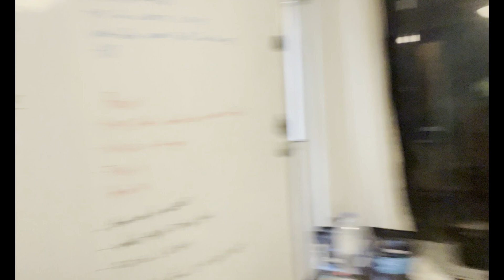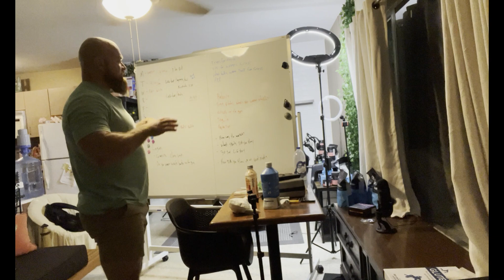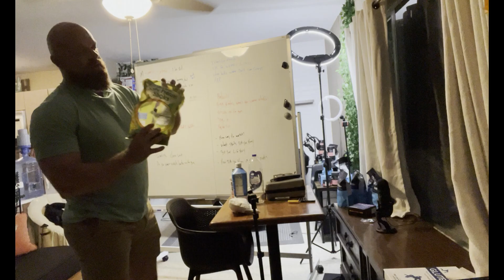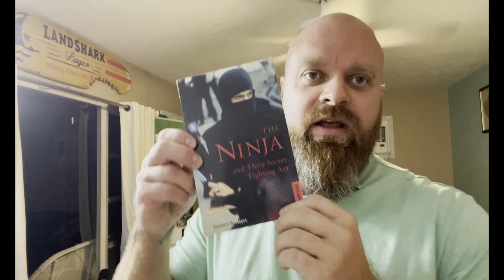Clean Your Space: Transform Your Mind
Clean Your Mind By Cleaning Your Space: Join me on a messy adventure as I take you through my cluttered crib and show you how cleaning up your living space can have a profound impact on your mental well-being. From the chaotic kitchen to the cluttered workspace, we'll tackle it all together and transform it into a serene sanctuary.

For the best supplements on the planet get your Legion fix use Code: RED